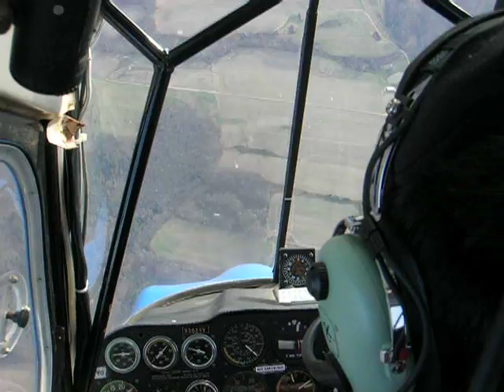Aerobatic Sequence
My first aerobatic sequence: Loop, 1/2 Cuban-Eight, Immelmann